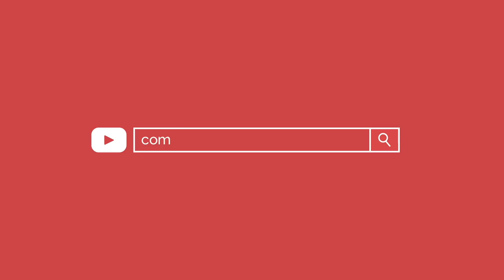COMO MALHAR MMII COM ÊNFASE EM QUADRÍCEPS (Gracyanne Barbosa)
③ Fonte: @graoficial

Treino MMII ênfase em Quadríceps Gracyanne
1- Tri set 4x series - Descanso de 2 min p/ série
Cad extensora 20 Rep ( 10 primeiras rep,3 seg Isometria cada rep fase concêntrica)

Leg press Horizontal 20 Rep ( a cada 5 Rep, 5seg Isometria 90°) Sissy Squat 20 Rep + Isometria ate falha
2- Tri set 4x series - Descanso de 2 min p/ série
Leg 45 - 20 Rep ( 10 primeiras excêntrica em slow)

Agachamento V Squat - 20 rep( 10 primeiras concêntrica em slow)

Leg 45 1rep-1seg Isometria concêntrica
1rep-2seg Isometria concêntrica
1rep-3seg Isometria concêntrica
1rep-4seg Isometria concêntrica
1rep-5seg Isometria concêntrica
1rep-6seg Isometria concêntrica
1rep-7seg Isometria concêntrica
1rep-8seg Isometria concêntrica
1rep-9seg Isometria concêntrica
1rep-10seg Isometria concêntrica
Após essa sequência , realizar mais 10 Rep
3- Cad extensora 1x100rep - caso aconteça a falha, descansa 10 seg e continue a contagem
4- Panturrilhas em pé 5x 30seg movimento - 15 seg de descanso
5- Panturrilhas sentada - idem em pé

Obrigado :)

Youtube.com/ComoTreinar é um projeto de fitness motivacional pretendendo atingir todas aquelas pessoas procurando uma guia prática para modificar seu corpo. Assim, vídeos fitness diários são postados para ter as melhores referências das principais figuras fitness brasileiras e internacionais.

A edição é feita com cuidado acrescentando as músicas royalties free mais top do mercado que ajudaram a visitar o canal mesmo só pelo audio com o intuito de procurar sons e ritmos enérgicos para dar aquele UP no treino.

Lógico a motivação poderá ser virada a academia mais também ao trabalho ou qualquer outra rotina diária que precisa de obter uma melhor performance.

Procura um video VIRAL de fitness?!  Não perca os TOP VIDEOS mais visualizados e de maior qualidade do canal COMOTREINAR:

Quer saber como é o mundo maromba em outros países?! Se quiser estar por dentro dos treinos da INCRIVEL colombiana Sonia Isaza, dona de um dos shapes mais estéticos e naturais do mundo fitness:

Quer estar ao dia dos últimos treinos e tendencias fitness?! Veja os ULTIMOS VIDEOS com os treinos e dicas de exercícios atualizados do canal:

Preza por priorizar sua saúde e vida esportiva ao longo termo?! Não esqueça da importância do alongamento antes e depois do treino como forma de cuidar suas articulações e maximizar seus resultados:

Se vc é maromba brasileiro, não pode deixar de seguir a figura brasileira mais internacional. Aproveite aqui a playlist com os treinos e conselhos da musa Gracyanne Barbosa: